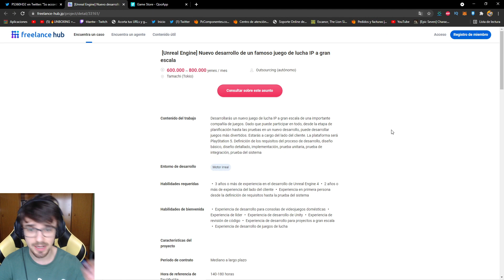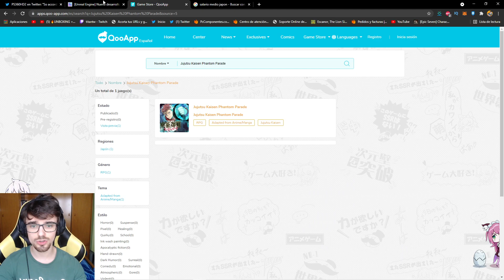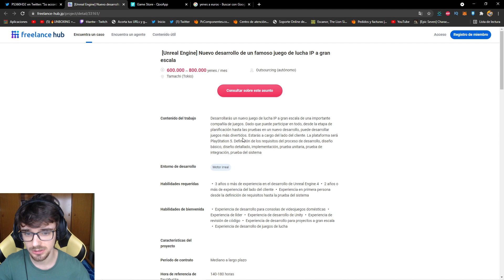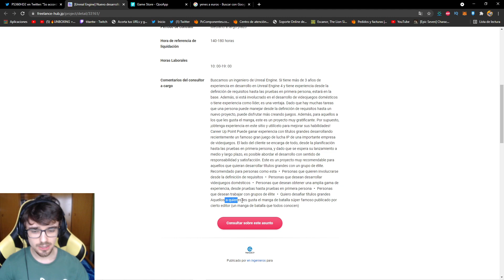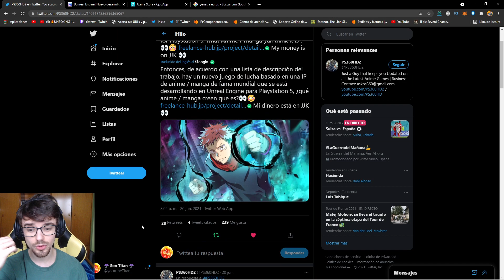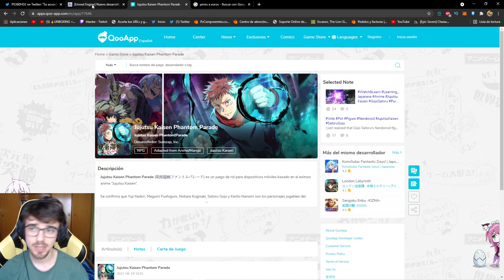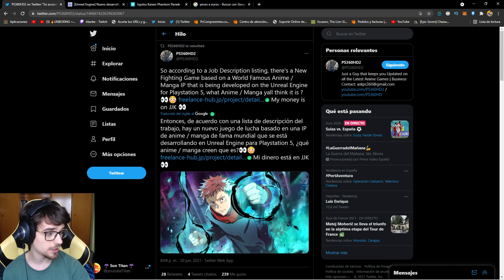😱¡NUEVO JUEGO de PELEAS de JUJUTSU KAISEN!😱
Subscribete gratis con twitch prime y consigue ventajas igual que los miembro de youtube

Nuevo video Jujutsu Kaisen donde os enseño el anuncio de este nuevo posible juego !!! ¿¿TE LO VAS A PERDER??